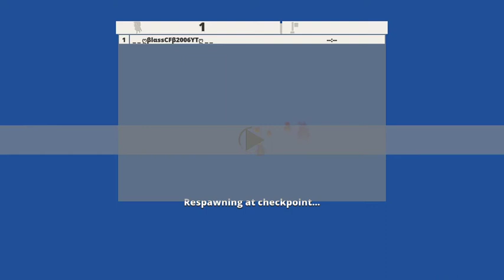Sonic Parkour 130 lvls 1 skipped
Music
There's too much of it again sorry :v